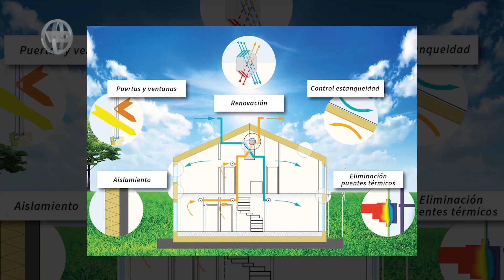Green Group y Confort Ingeniería en Santa Fe